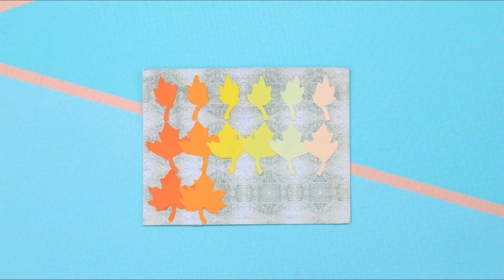Las Cuatro Estaciones con sus Bebés / 10 Diys para Muñecas Bebés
Las muñecas de las cuatro estaciones se preparan para convertirse en madres. ¡Veamos cómo serán sus bebés!

Suministros y herramientas:
• pintura acrílica
• tijeras
• esmalte de uñas transparente
• lentejuelas grandes
• tela brillante
• limpiapipas
• pelaje artificial
• alambre
• pompones
• arcilla
• pintura acrílica brillante
• decoración navideña
• hielo falso
• guirnalda
• nieve falsa
• papel de espuma regular y brillante
• arcilla
• tejido deportivo amarillo
• pegatinas para uñas de mariposa
• recipiente de queso
• frutas decorativas
• papel grueso
• papel aluminio
• alambre floral
• pegamento universal
• tejido de felpa
• tela de algodón con estampado floral
• correa de una camiseta vieja
• tul brillante
• bolas de poliestireno de diferentes colores
• tira fina
• aguja e hilo
• liga para el cabello
• flores de cerámica en miniatura
• semillas de hierba para gato
• agua
• mono
• hojas de otoño de papel hechas con perforadora
• pintura con purpurina dorada